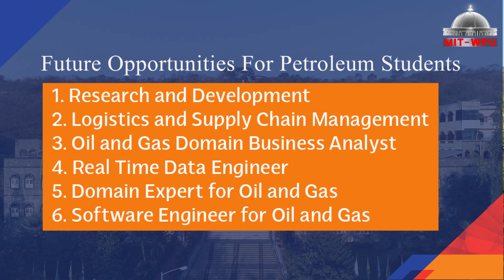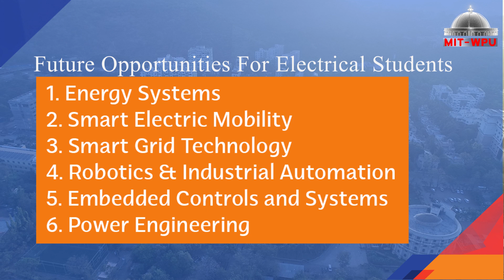Study BTech/Mtech from MIT-WPU Top Ranked Engineering University in Research,Innovation & Placements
We take pride in delivering to the world some of the Best Engineering minds and Technocrats. Ranked 15th Best for placements and 7th Best in Private Engineering Institutes in India by ToI Survey, we at MIT-WPU ensure holistic development of our students and facilitate their steep learning curve with best-in-class infrastructure, teaching faculty, research labs, workshops and Innovation centres.  With more than 10 major specialisations, Engineering at MIT-WPU offers a multi-disciplinary learning environment. Want to know more, visit us on mitwpu.edu.in. Admissions Open!